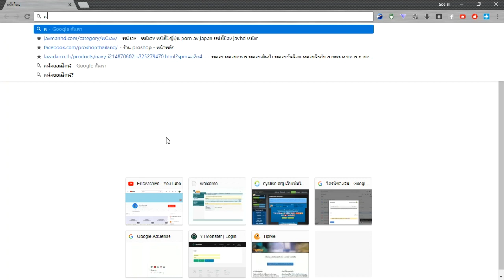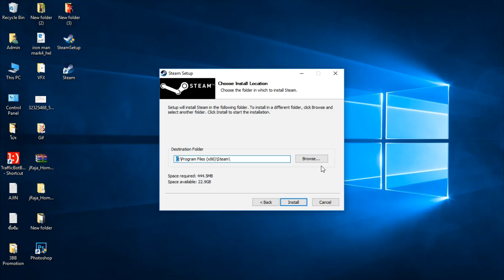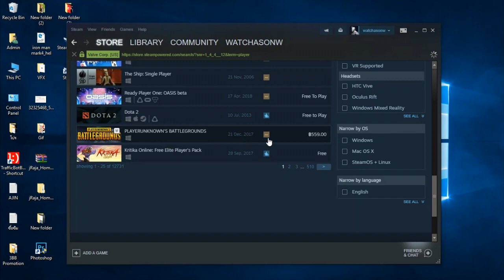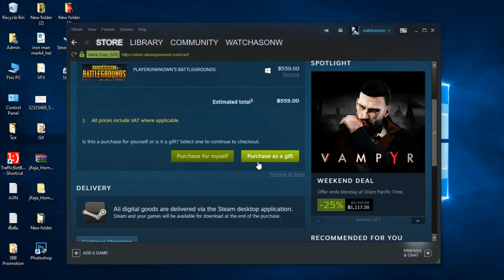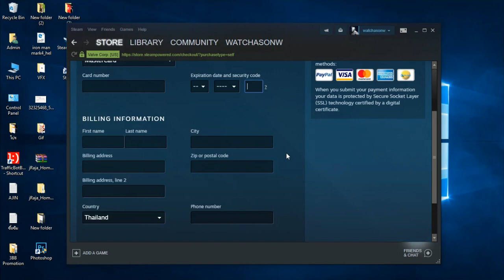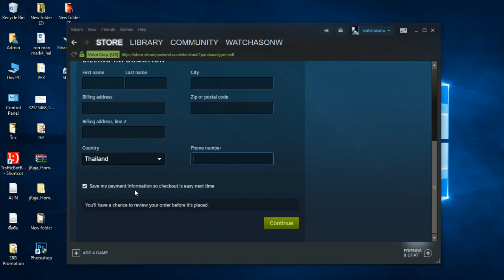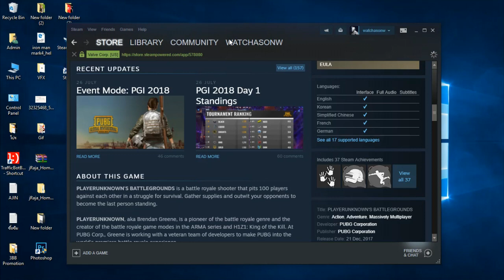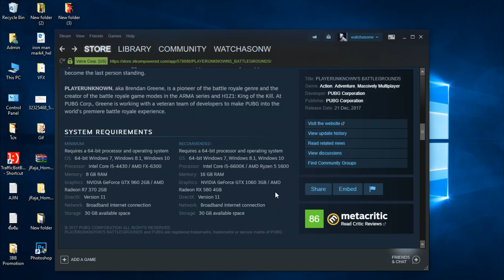PUBG วิธีดาวน์โหลด+วิธีติดตั้ง+วิธีซื้อ - PLAYERUNKNOWN'S BATTLEGROUNDS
ชอบใจถูกใจสามารถโดเนทได้ตามลิ้งค์ข้างล่างครับ

PUBG Mobile ID : AJINhuman
FiFa online4 ID : jameslink11